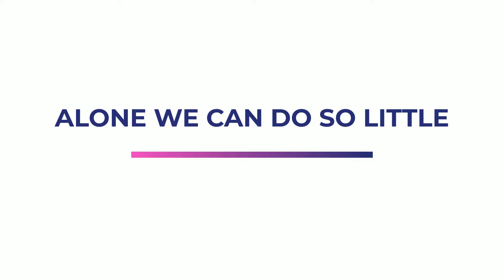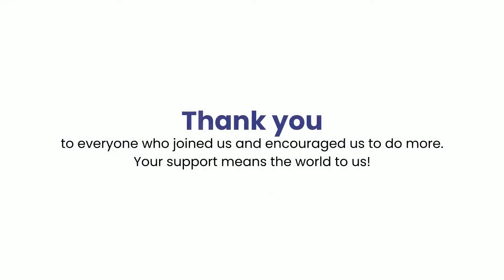Tea for a Cause | A Meetup of HR Heads | KVTC | Muhammad Ali Shehki | Enabling The Differently-abled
KVTC organized “Tea for a Cause” - a meet-up of HR heads at KVTC.
The guests were given a detailed tour of every vocational skill and therapeutic unit of the Centre. Afterward, the guests met the members of the Executive Committee and Management Committee of KVTC and shared their experiences. The guests commended the efforts of KVTC in its mission of 'Enabling the Differently-abled'.
Thank you to everyone who joined us and encouraged us to do more.